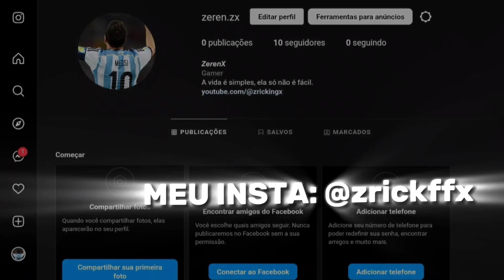LOS MEJORES HUD BRASILEÑO A 3 DEDOS 🥶 Nivel EMULADOR | Garena Free Fire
MEJORES CUSTOM HUD BRASILEÑO A 3 DEDOS 🥶 Nível PC | Garena Free Fire

Best Brazilian hud with 3 fingers Emulator level / Garena Free Fire